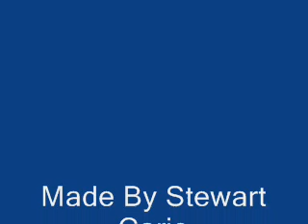Alabama Football 2005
For my boy drew